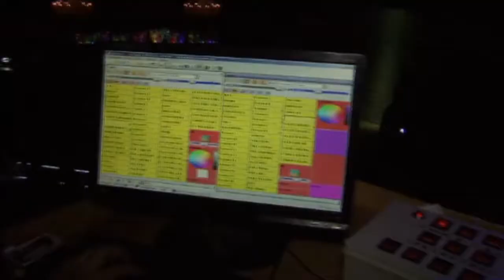01 VT Semblanza Luis de Llano SIN LOCUCION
Un recorrido de la carrera de Luis de LLano Macedo.